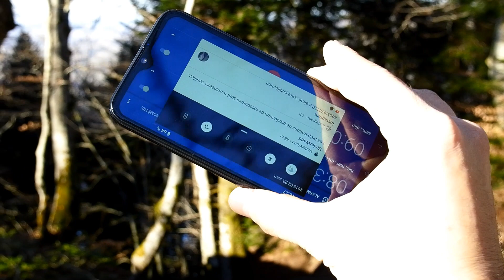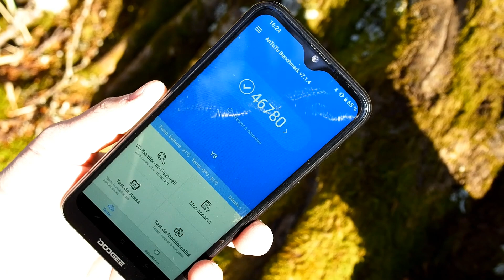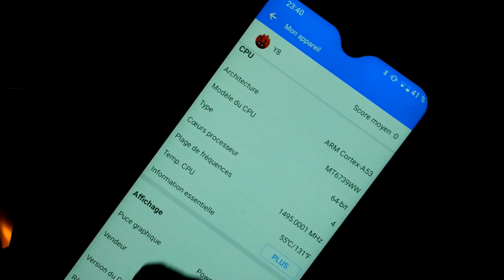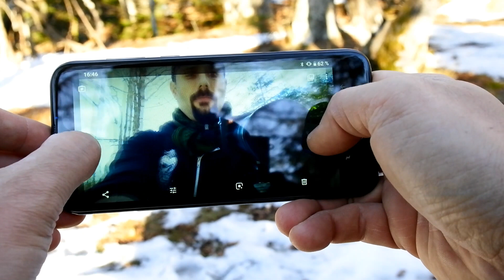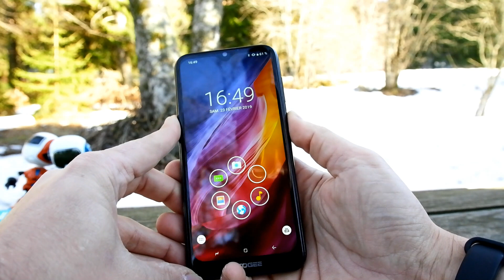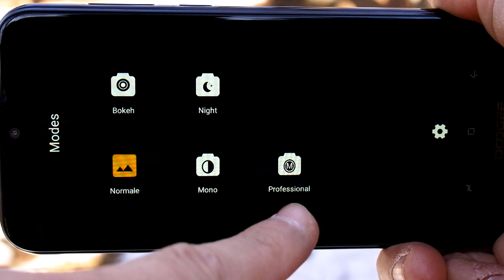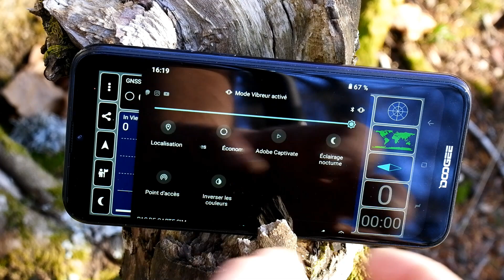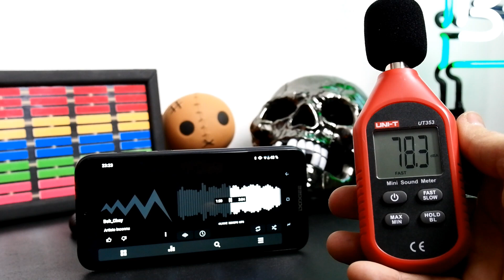Doogee Y8, un bas de gamme honnête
Il embarque vraiment la panoplie idéale pour 50€, mais il ne faut absolument pas le prendre au dessus de ce prix.
Je pense sincèrement qu'il pourrait se faire une place chez les non-geeks, ou les jeunes...

►Achat Direct  :

-Sur Amazon, livré de France :